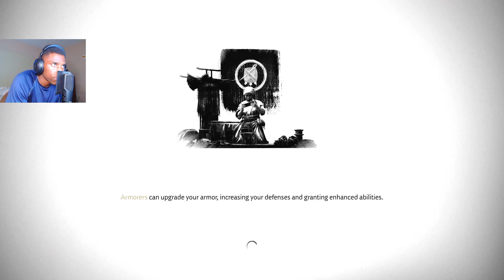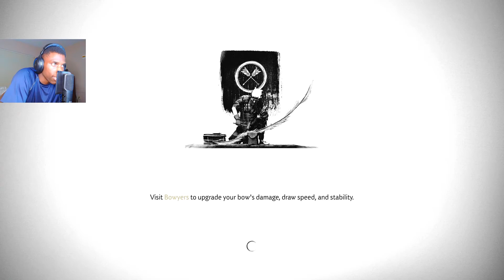Heavenly Boss Fight 🌩🎥🎬⛈ - The Ghost of Tsushima - Playthrough Ep.9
Welcome to my Ghost of Tsushima Walkthrough!

Game Description:
Ghost of Tsushima is a third-person open-world action-stealth video game developed by Sucker Punch Productions exclusively for the PlayStation 4. It takes place in 1274 on the island of Tsushima in Japan. The player controls the hero, Jin Sakai, as he fights back against a Mongol invasion.